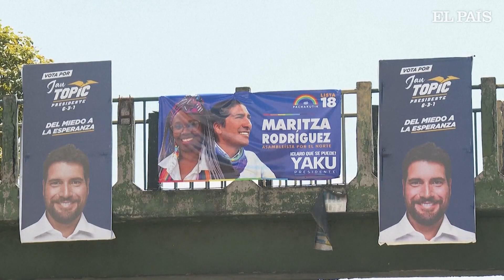ECUADOR | Las 5 claves para entender sus próximas elecciones | EL PAÍS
El candidato a la presidencia Fernando Villavicencio fue asesinado a tiros el pasado 9 de agosto en Quito, la capital de Ecuador. Esa misma semana, se organizó el debate entre los candidatos. Y el 20 de agosto, en menos de dos semanas, más de 13 millones de ecuatorianos están llamados a las urnas. La inseguridad, un tema que ya era omnipresente en las campañas, monopoliza los discursos de los aspirantes, alimenta la desconfianza en el Gobierno de Guillermo Lasso y atraviesa las preocupaciones de la población, mientras la sombra de la narcoviolencia planea sobre las elecciones de primera vuelta tras el magnicidio.